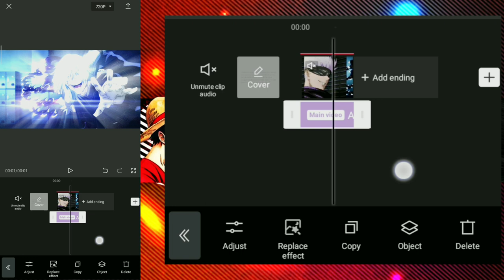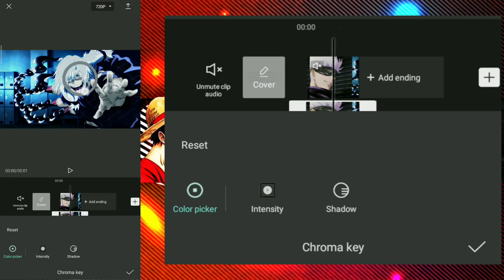How to make Neptun glow - Capcut tutorial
Capcut latest version

Font Name - Lemon Milk and Integral CF

COPYRIGHT :

This video is for  entertaining purpose only ,